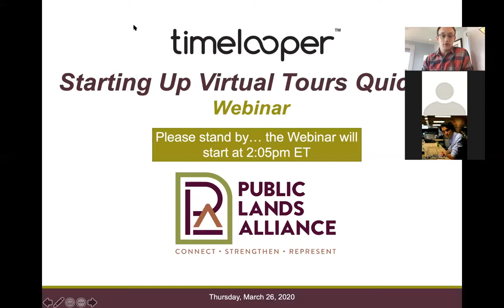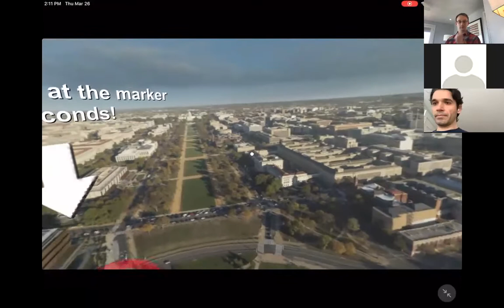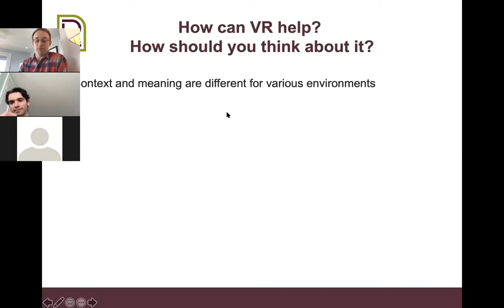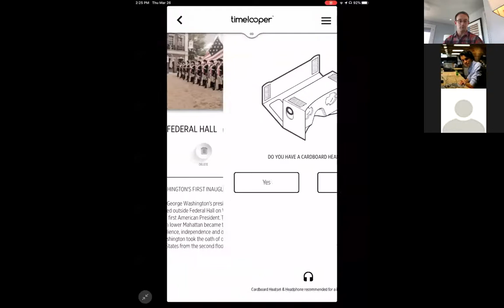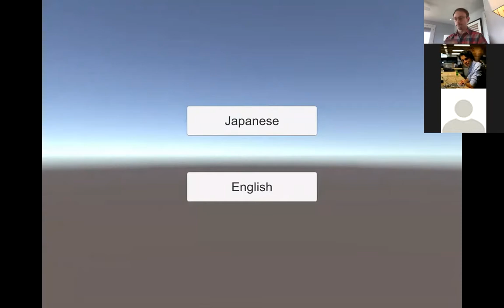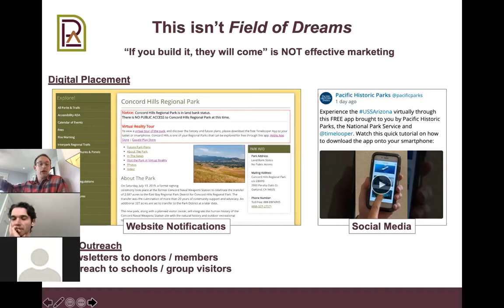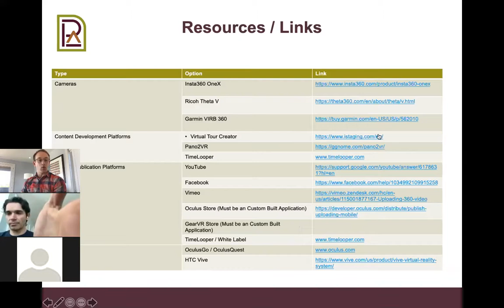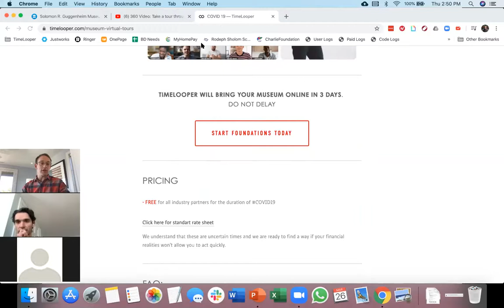Starting Up Virtual Tours Quickly - Public Land Alliance Webinar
With your doors closed for the foreseeable future, how can you maintain (or even expand) relationships within your community? In this Zoom-based webinar, TimeLooper will present best practices on how (and why) to build VR-based immersion experiences, types of experiences you can easily develop, explore easy off the shelf tools to consider and creative tips on how to make content more meaningful. You will leave with a practical roadmap and clear next steps.